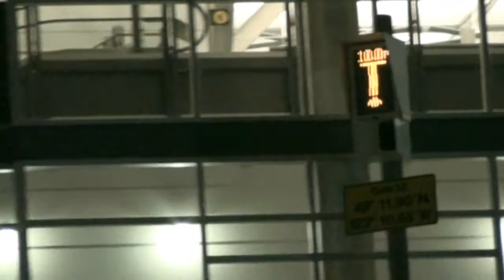Cathay Pacific Airways Boeing 777-367ER - B-KPO @ CX889 on arrival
This is the short clip for the newest Boeing 777-367ER for Cathay Pacific Airways, reg. B-KPO on flight CX889 from New York JFK arrival + ramp service in YVR etc.~~